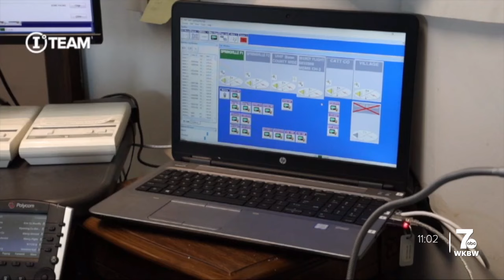‘It can be detrimental’: Concerns over the future of the Springville dispatch center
First responders in Springville gathered at the village board meeting on Monday hoping to get answers.